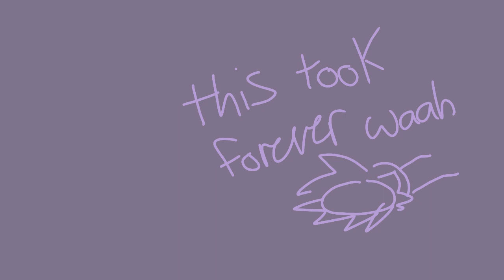CAN'T SLEEP LOVE